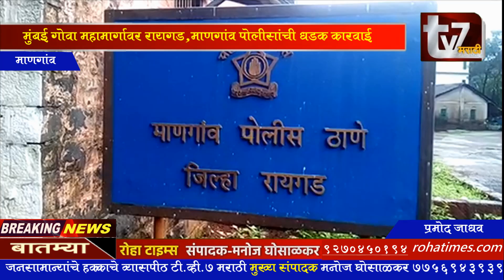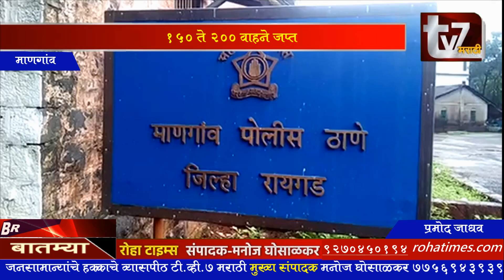मुंबई गोवा महामार्गावर रायगड,माणगांव पोलीसांची धडक कारवाई...(माणगांव प्रमोद जाधव)